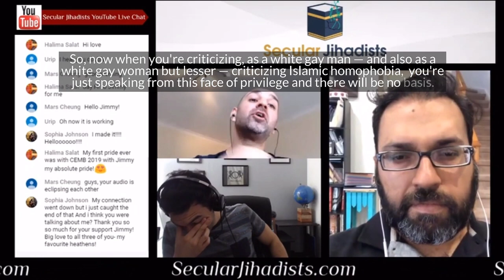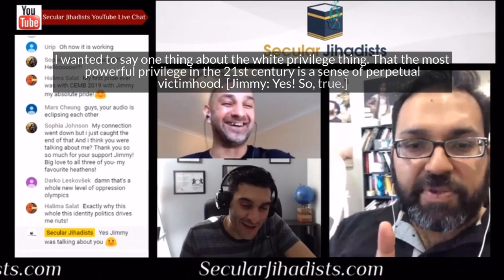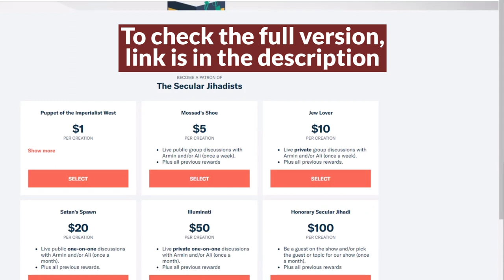Are White Gays Privileged?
Jimmy Bangash answers a question about "white privilege".
Every day, we're seeing more courageous ex-Muslim and Muslim LGBTs rise up and smash the closet. From the reactionary parent protests in Birmingham to ex-Muslims marching at Pride in New York and London, this battle is just beginning. And our guest, the British-Pakistani ex-Muslim LGBT activist Jimmy Bangash, is right on the frontline. He joins us in this episode in an eye-opening conversation that's not to be missed. Check it out.